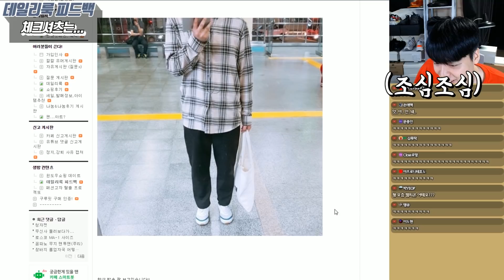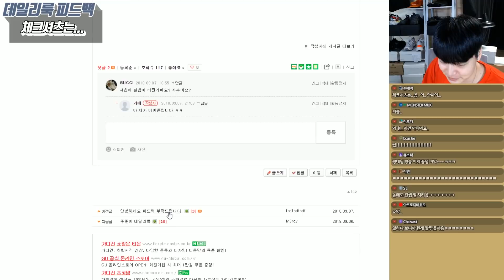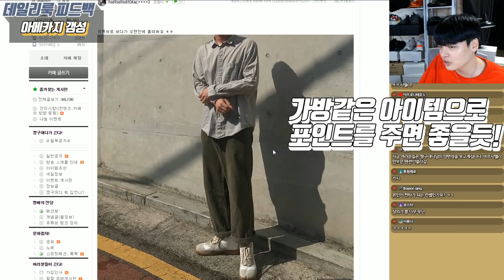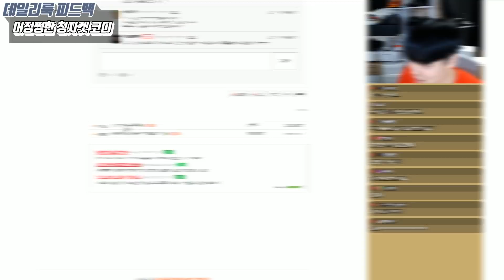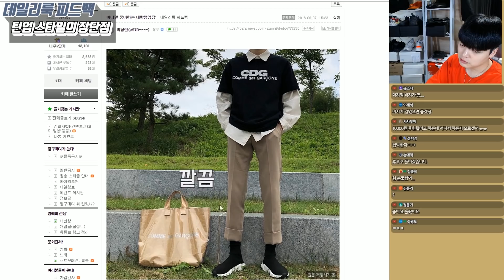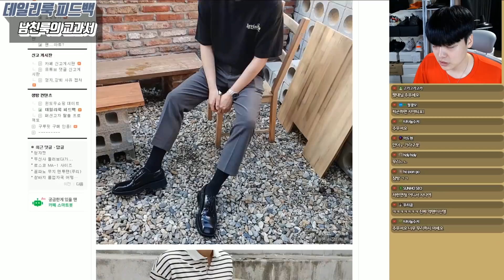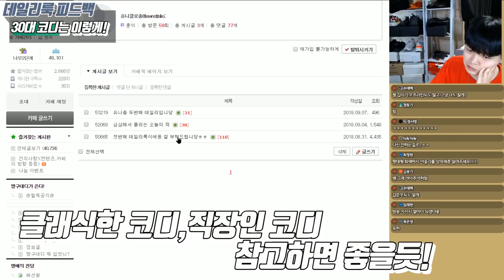찐따 컨셉으로 시청자 패션 피드백해주기! 【데일리룩 피드백】